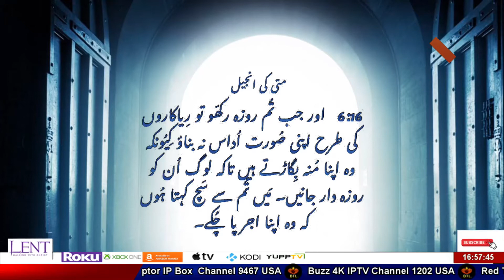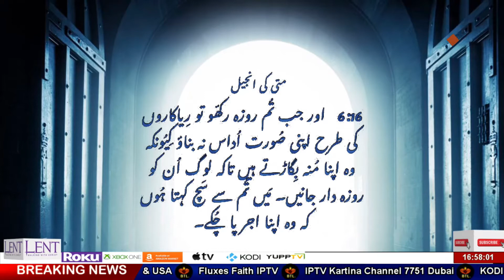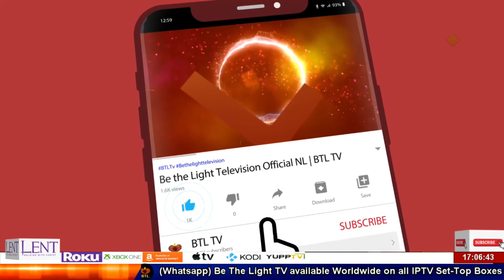The right way to fast and distribute charity روزہ رکھنے کا صحیح طریقہ اور خیرات کی تقسیم